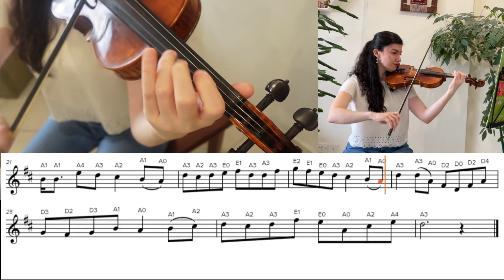Grade2 - A1: "Da Rod to Moreview" ABRSM Violin 2024 | Moderate Tempo (♩= 87) with Sheet Music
Hello from your violin practice partner! Play along your favorite exam pieces with these videos!